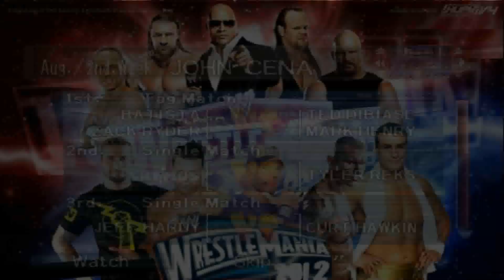WWF Wrestlemania 2012 N64 1080P HD Playthrough - ROAD TO WRESTLEMANIA PT. 8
WWF Wrestlemania 2000 N64 1080P HD Playthrough - ROAD TO WRESTLEMANIA WITH JOHN CENA AND HULK HOGAN